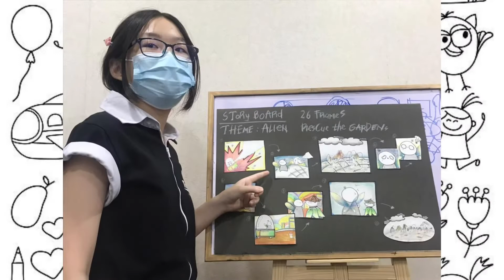Storyboard Character Design - Art Thematic